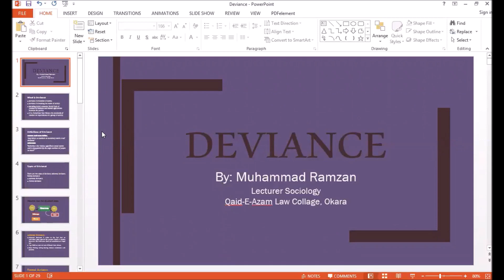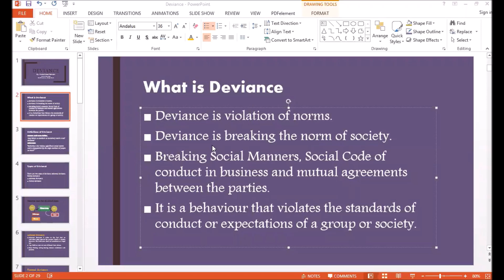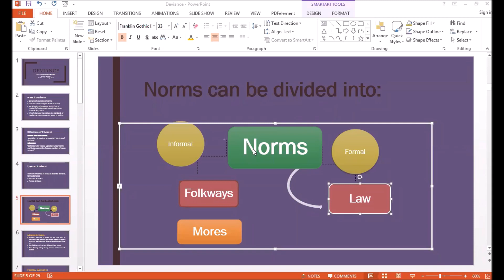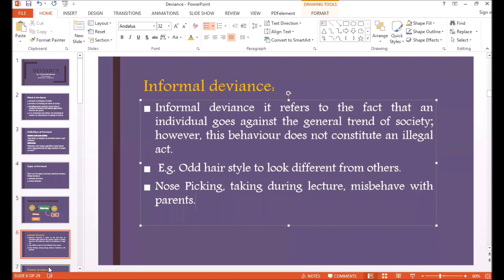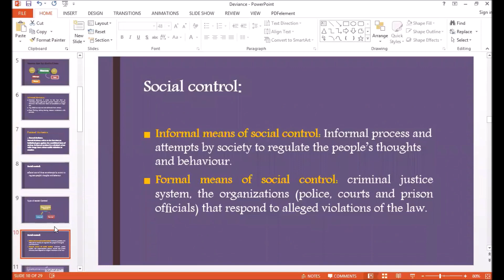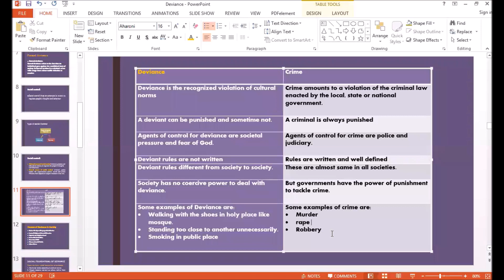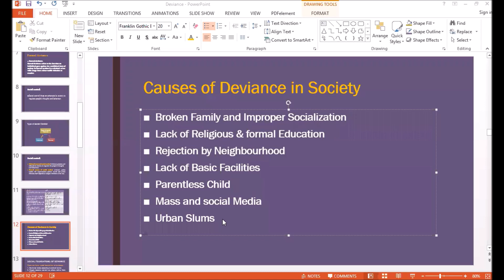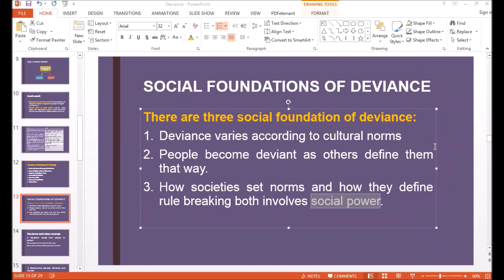Deviance its Causes and Foundations of Deviance by Muhammad Ramzan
what is Deviance?
types of Deviance
causes of Deviance
Foundations of Deviance
Deviance and Crime
Difference between Deviance and crime
Examples of deviance and crime